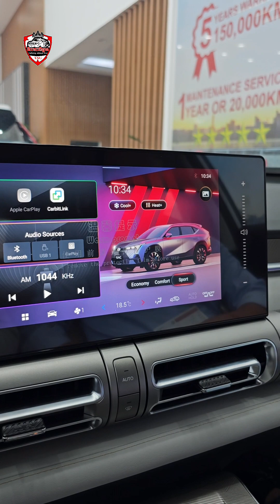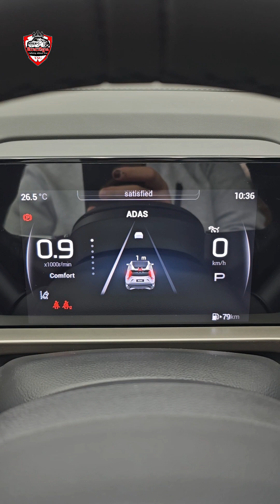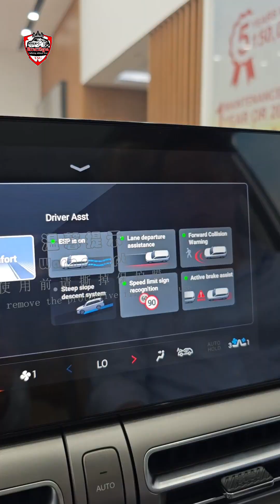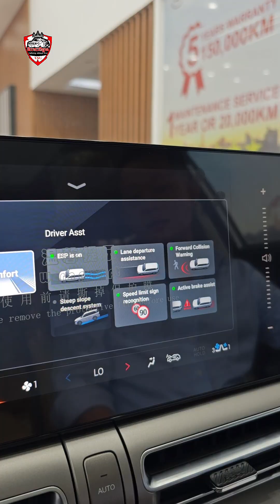GAC Emkoo តម្លៃ39999$ ទំនើប ហើយធំទូលាយ